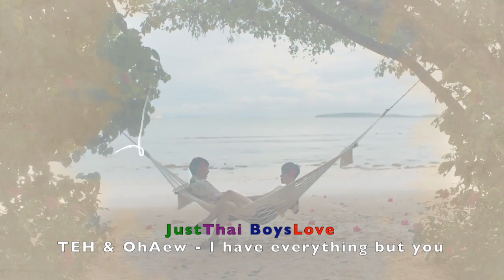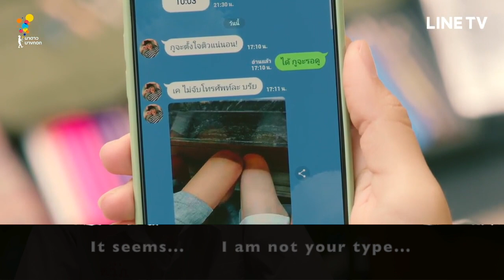Thai BL - I told Sunset about you - Tengo Todo Excepto A Ti - FanMade Music Video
🏳️‍🌈 🇹🇭 Thai BL Series - I Told Sunset About You - FanMade Music Video 🇹🇭 🏳️‍🌈
😻 Starring: Billkin Putthipong (as TEH) & PP Krit (as OhAew) 😻
🎙 Song: Tengo todo excepto a ti / Singer: Luis Miguel 🎙
🎬 Directed by Naruebet Kuno (My Ambulance; Project S: Side by Side; "i STORIES") 🎬
📔An original script by Goy Arachaporn (She was SODA, in WHY R U? The Series) 📔
🎥 A NADAO Bangkok Production for LINE TV Thailand Original Series 2020 🎥

I couldn't help but to match this beautiful song with some video fragments of this mesmerizing Thai BL Series . Unfortunately I had to use a black lower band to avoid the subtitles from the Series mixing up with the song translation.

t was not easy finding a song that could go with this... specially because the Series has already such amazing OST.
I don't think there is a song around the world that could beat BILLKIN "Skyline" in the Thai Version, or "Out of ways. They are both simply out of this word.

🎼 Copyright Soundtrack Notice on the extra Soundtrack I used 🎼
Song:  Tengo todo excepto a ti (I have everything but you)
Artist: Luis Miguel (México)
Album: 20 Años
Music Label © WEA Latina (1990)
Songwriters: Juan Carlos Calderón López de Arroyabe
Song English translation: Mel Rios

This Series is available with EngSubs on VIMEO On Demand

😻 Watch the Episodes from this Official Links 😻

Episode 1 - Released Thursday, 22 October 2020
🤗 Starring: Nobel Pitchanan (as Teh kid) & Pupa Inthanon (as OhAew kid) 🤗

Episode 4
☞ Will be released Thursday, 12 November 2020

Episode 5
☞ Will be released Thursday,19 November 2020

Cheers...!